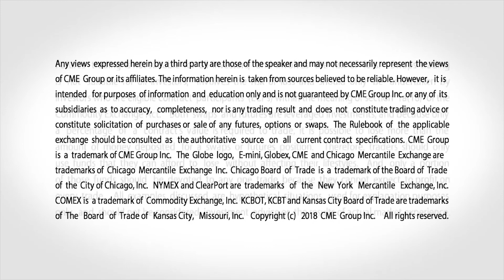October 15 FX Commentary: Kathy Lien